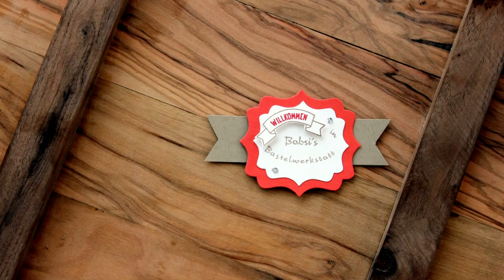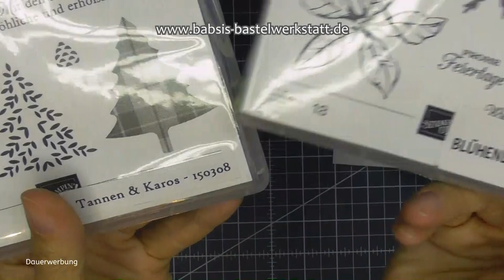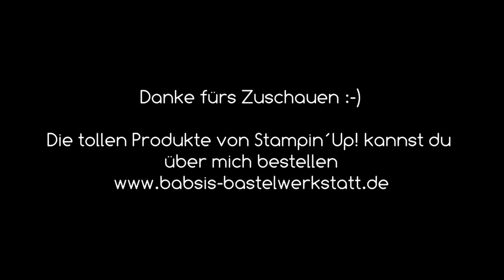Einfach Elegant # 16 Weihnachtskarte basteln - Stampin´Up! - schnelle Weihnachtskarte - mit Fach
Du suchst eine Idee für eine schöne Weihnachtskarte die du auch super für ganz viele Weihnachtskarten anwenden kannst? Dann passt diese einfache elegante Karte mit Fach bestimmt super. Du kannst sie ganz nach deinen Wünschen gestalten und hast ein schnelles und schönes Ergebnis. Sie ist auch super für Anfänger geeignet und gehört auch deswegen in meine Reihe Einfach Elegant. Hier findest du Step by Step eine tolle Anleitung von Babsi´s Bastelwerkstatt. Ich bin unabhängige Stampin´Up! Demonstratorin und möchte dir Inspirationen für deine Bastelkreationen geben. Viel Spaß beim Anschaun und Nachbasteln. :-)

Babsi

Links:
*Adapter für Rekorder und Mikrofon